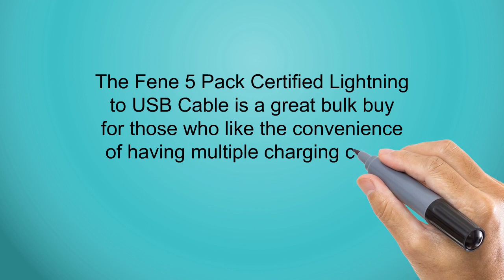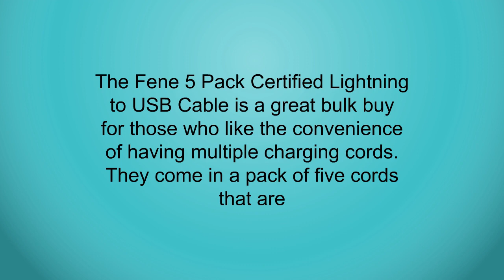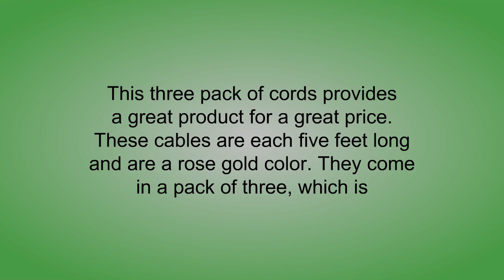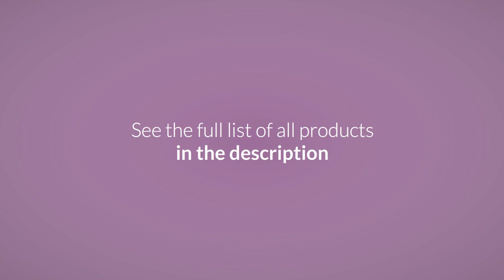Top Apple Lightning Usb Cables - Best Apple Lightning Usb Cables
3. Fene 4 Pack Certified Lightning to USB Cable for iPhone iPad iPod 10 Feet (Color May Vary)
2. OTISA 3Pack 5Ft Nylon Braided Lightning Compatible Cable with Ultra-compact Connector Charging Cord Charger Compatible Phone 7/7 Plus/6s/6s Plus/6/6 Plus/5s/55se,Pad,Pod
1. [Apple MFI Certified] 1byone Lightning to USB Cable 3.3ft (1 Meter) for iPhone 7 7 Plus 6s 6 Plus 5s SE 5c 5, iPad Mini, iPad Air, iPad Pro, iPod Touch 6th Gen/Nano 7th Gen, White